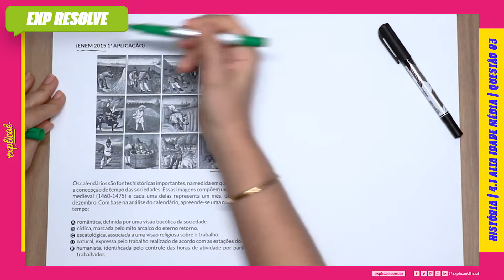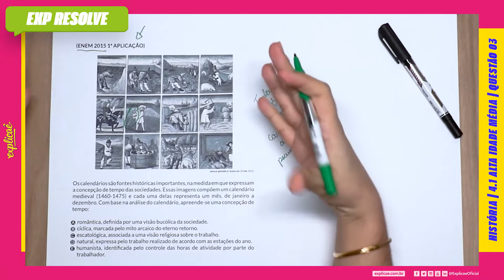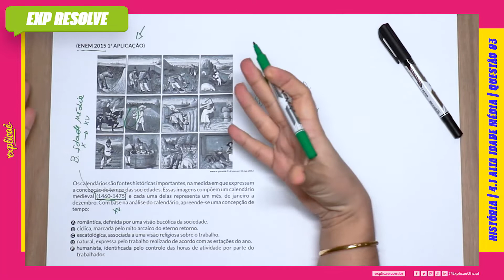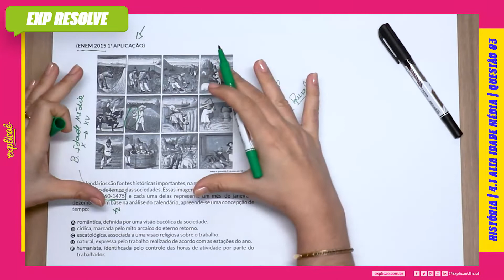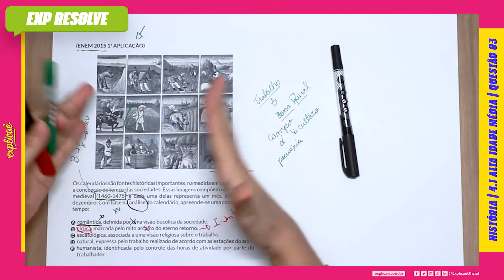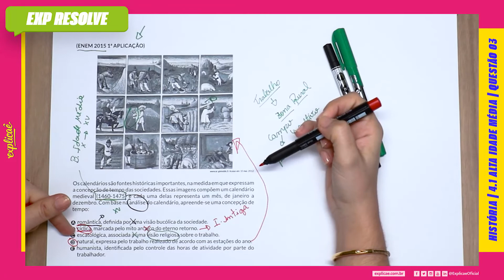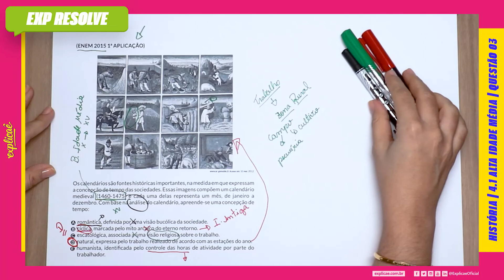OS CALENDÁRIOS SÃO FONTES HISTÓRICAS IMPORTANTES, NA MEDIDA EM QUE (...) | ALTA IDADE MÉDIA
Encontre a sua questão nos seguintes cadernos:

NO NOSSO MANUAL DE SOBREVIVÊNCIA:
ASSUNTO: 4 IDADE MÉDIA | 4.1 ALTA IDADE MÉDIA

IMAGEM
Acesso em: 10 mai. 2012.

Os calendários são fontes históricas importantes, na medida
em que expressam a concepção de tempo das sociedades. Essas
imagens compõem um calendário medieval (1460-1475) e cada
uma delas representa um mês, de janeiro a dezembro. Com base
na análise do calendário, apreende-se uma concepção de tempo:

A. romântica, defi nida por uma visão bucólica da sociedade.
B. cíclica, marcada pelo mito arcaico do eterno retorno.
C. escatológica, associada a uma visão religiosa sobre o trabalho.
D. natural, expressa pelo trabalho realizado de acordo com as
estações do ano.
E. humanista, identifi cada pelo controle das horas de atividade
por parte do trabalhador.